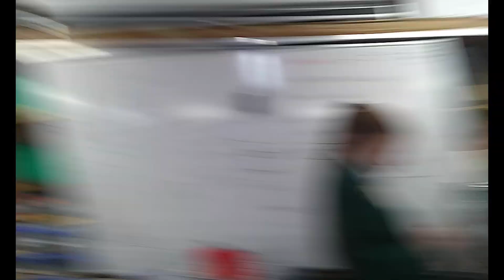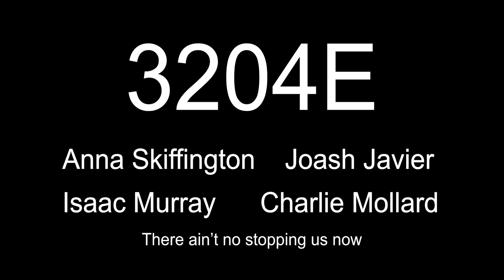Vex Encore challenge 3204E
There ain't no stopping team Evaristus now.
Team: 3204E Evaristus
Division: Senior VRC
School: St Peters College Palmerston North

Awards:

Vex iq
Excellence award 2015
Teamwork champion 2015
STEM research project 2017
Build Award 2017
Teamwork champion 2018
World championship Inspire award 2018

VRC
Excellence award 2020
Promote Award 2020

Full robot reveal coming soon.

Song: Star
Artist: Bobby Saint